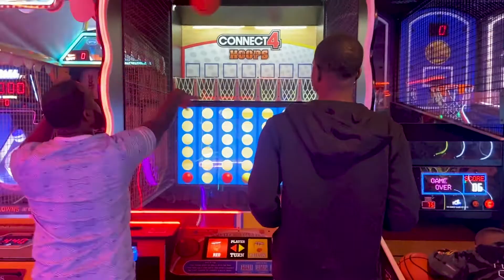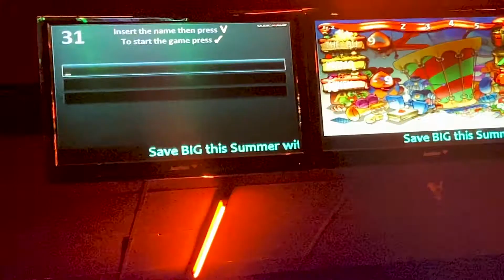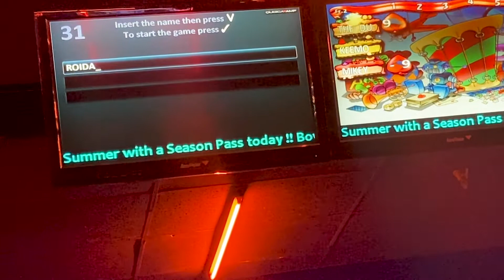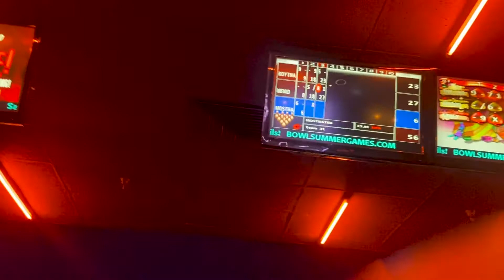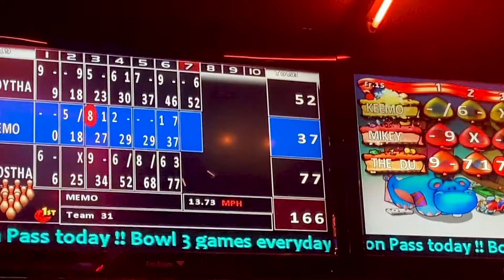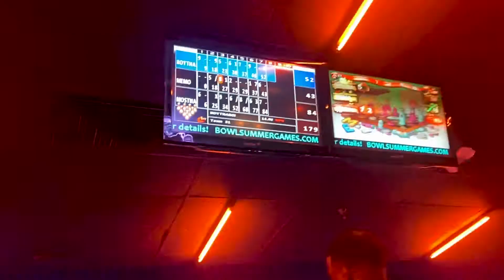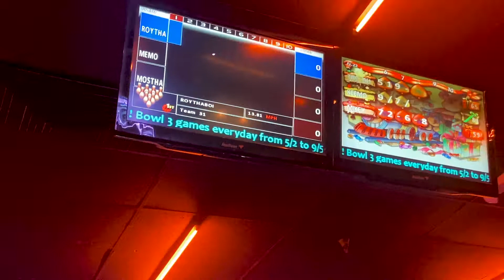My Boy Just Got Back From The ARMY. I Havent Seen Him IN 5 YEARS!!!